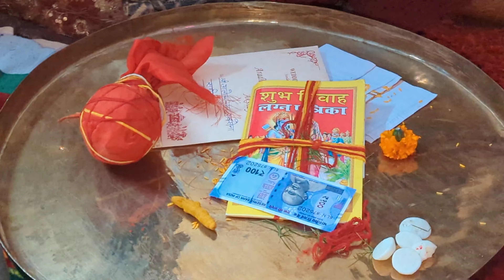Lagan,Haldi Thap And Mandap Ceremony|Aradhana And Akshay Wedding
lagan,haldi thap and mandap ceremony
7 indian marriage vows
mandap indian wedding
mandap muhurat meaning
turmeric wedding ceremony
mehndi and pithi ceremony
jaan aagman
gujarati hindu wedding ceremony explained
kangan indian wedding
mehndi wedding tradition
mehndi wedding ceremony
naandi wedding
haldi tradition
shagan meaning wedding
significance of haldi in indian wedding
indian wedding haldi
haldi tel ceremony
thali ceremony
the haldi ceremony
haldi marriage ceremony
lagan in hindu
hindu wedding ceremony mandap
hindu wedding 3 days
indian wedding 7 steps
indian wedding turmeric
haldi and sangeet
what is haldi ceremony in hindu wedding
kangan wedding
hindu wedding mandap
indian wedding haldi ceremony
haldi wedding tradition
significance of mandap in hindu wedding
haldi ceremony mixture
lagna mandap
haldi significance
chandla ceremony
kangan celebration
kangan hindu wedding
kangan wedding meaning
gaur dhana
dholki celebration
dholki ceremony
dholki marriage
dholki invitation template
indian haldi ceremony
indian haldi ceremony decoration
ethiopian wedding henna
haldi wedding ceremony
falam pathian hla thar 2020
marriage haldi function
indian wedding 7 days
haldi ceremony
3 hanukkah blessings